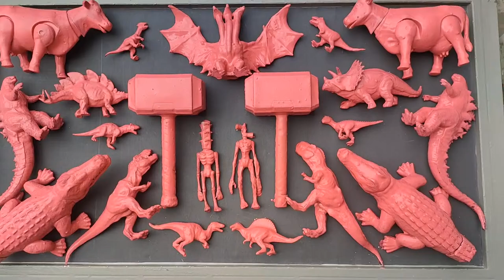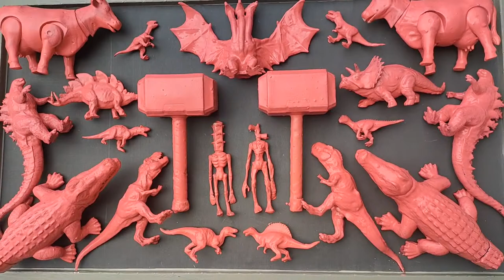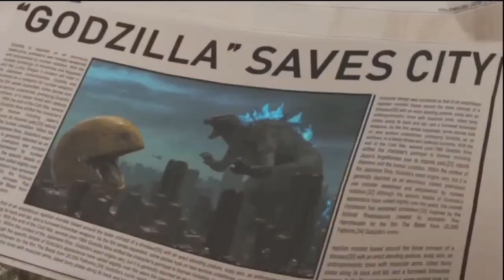🔴 Live Flatbed Trailer Truck Potholes Transport Car Rescue - Cars vs Deep Water - BeamNG.drive